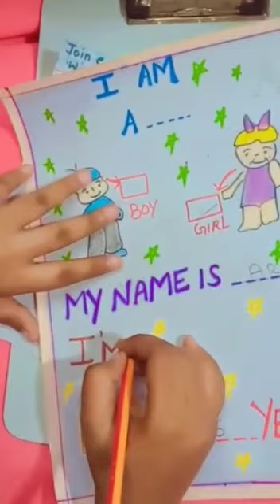LKG English Worksheet । Kindergarten Worksheet //